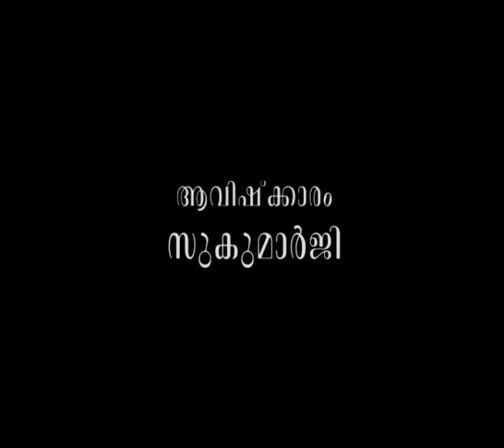പരമമായ പ്രേമം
ആമുഖം: അനന്തസമാധിയെ പുല്‍കിയ പൂജ്യശ്രീ ആചാര്യസ്വാമികള്‍ നിര്‍മ്മലാനന്ദഗിരി മഹരാജ് ഗുരുകൃപയാല്‍ അനുവദിച്ചുതന്നിരുന്ന 'ഗുരുശിഷ്യസംവാദ'ങ്ങളുടെ ഇരുന്നൂറ്റിതൊണ്ണൂറ്റിരണ്ടാം ഭാഗം.